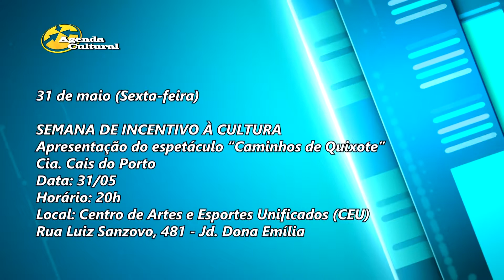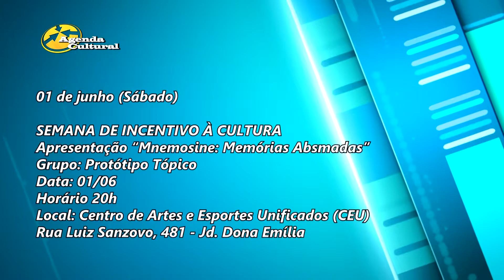Agenda Cultural - 31 de maio a 02 de junho